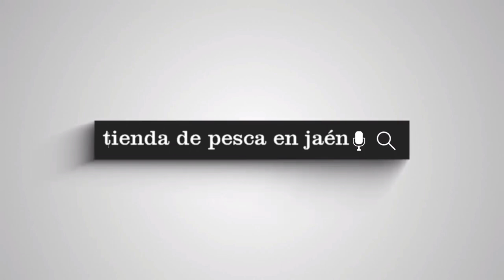CARPFISHING VERANO EN FAMILIA 2022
Buenas, aquí os dejo un nuevo video de carpfishing, un día de verano, muy caluroso, donde los peces no querían salir, al final salieron y también sacamos algún tesoro, espero que os guste, suscribiros para mas videos y saber cuando subo =p
SIEMPRE CAPTURA Y SUELTA